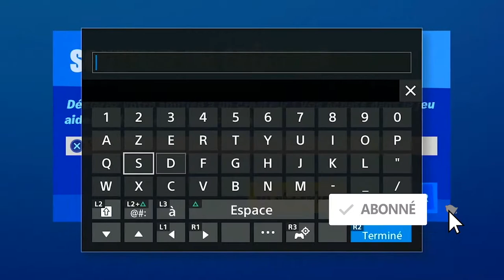NOUVEAU LIEU LA COLLECTION SAISON 4 FORTNITE, LIEU NOTABLE D'UNE COLLECTION D'OBJET DU CHAPITRE 1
▬▬▬▬▬▬▬ • BIENVENUE 😍 • ▬▬▬▬▬▬▬

▬▬▬▬▬▬▬ • PARTENAIRES 💪 • ▬▬▬▬▬▬▬

"SOISCOOLMEC"
"STRIKESOISCOOL"

.▬▬▬▬▬▬▬ • TOP DON 💰 • ▬▬▬▬▬▬▬

▬▬▬▬▬▬▬ • MUSIQUE OUTRO 🎵 • ▬▬▬▬▬▬▬